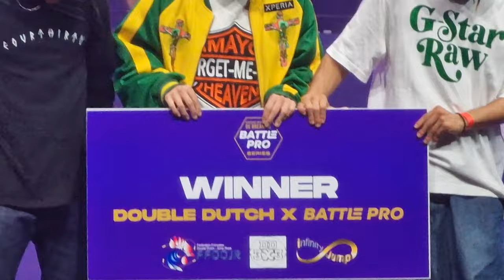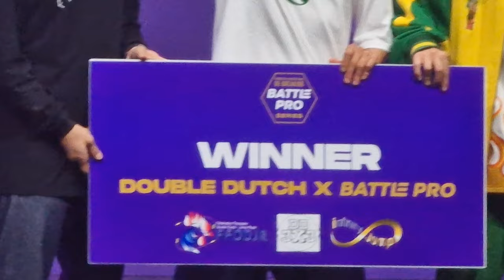final battle crews free style 2022😎 ,team japan vs team france 💥👌🍟 congratulations 🎊 japan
très bonne performance  bravos  les japonais